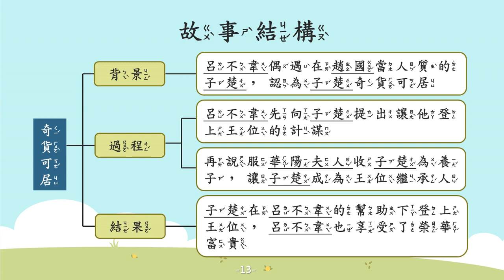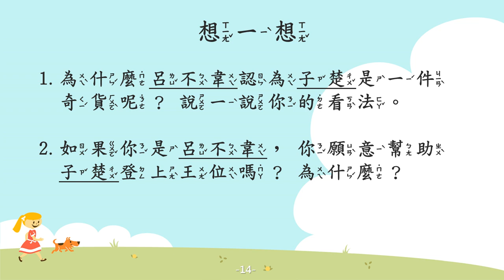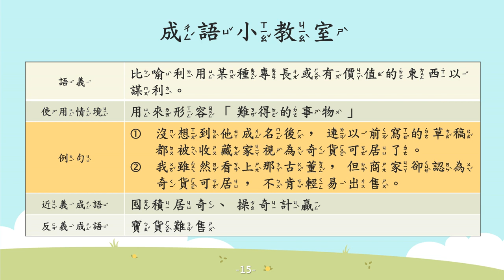奇貨可居【成語故事系列】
【奇貨可居】
比喻利用某種專長或有價值的東西以謀利。

【故事摘要】
戰國時期，衛國有一位善於經商的商人，名叫呂不韋。他雖然事業有成，但是覺得商人的社會地位太低，因此萌生了從政的想法。

有一次，呂不偉在趙國首都邯鄲的路上，偶遇正在趙國當人質的子楚。子楚是秦國太子安國君的兒子，因為近年秦國經常侵略趙國，所以子楚在趙國過得並不好。

呂不偉聽聞後，便高興得去求見子楚，提出將協助他登上王位的計謀。之後，呂不偉便說服安國君的愛妃華陽夫人，將子楚收為養子，讓子楚可以回到秦國。

幾年後，子楚如願以償登上秦國國君的寶座，即為秦莊襄王。秦莊襄王為了感謝呂不偉的提拔恩情，不僅讓他擔任丞相、賞賜河南封地，更以十萬戶租稅作為薪資。